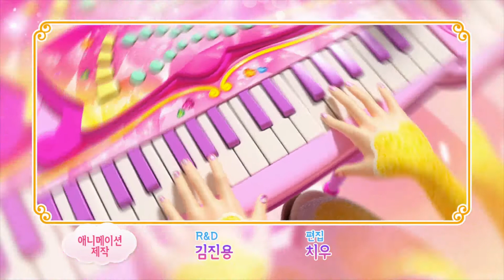[꿈의 왕국 소피루비] 제1화 핑크빛 스모그를 조심하세요 1 (SOFYRUBY S2 EP1)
스피넬 왕자의 왕국, 멀구나 왕국이 사라져?!

마법에 걸려 꼬마의 모습이 되어버린 왕자 "스피넬".
꼬마 왕자의 비밀을 알게 된 루비, 비비, 아띠는 선행 미션을
수행하며 왕자의 원래  모습을 되찾아주기 위해 노력한다.
여기에 큐빅 왕국에서 온 샤랄라 공주까지 합류!
이제 미션 수행은 어렵지 않다~ 라고 생각하는 순간,
샤드 마법사의 어마어마한 음모가 드러난다.
지상에서 멀구나 왕국이 완전히 사라져 버린 것.
루비와 친구들은 사라져버린 멀구나 왕국을 찾고,
샤드 마법사의 검은 마법으로부터
멀구나 왕국을 지켜낼 수 있을까?